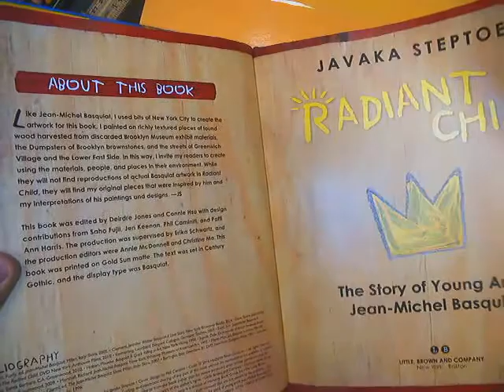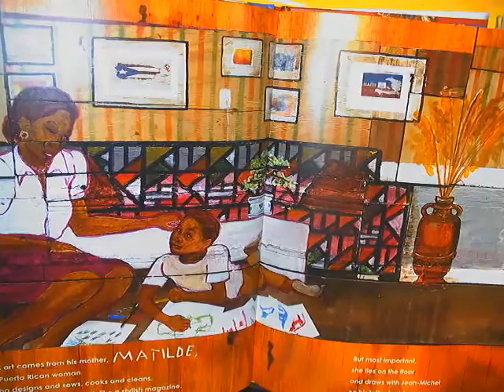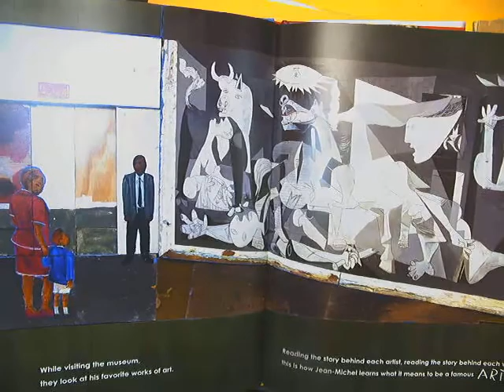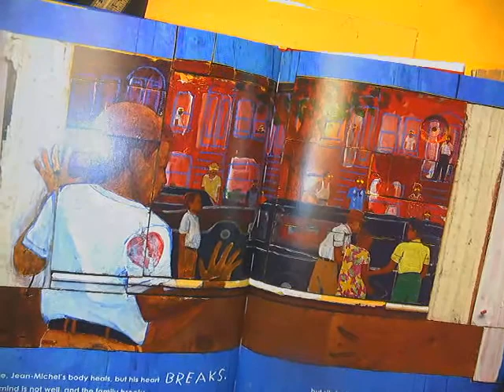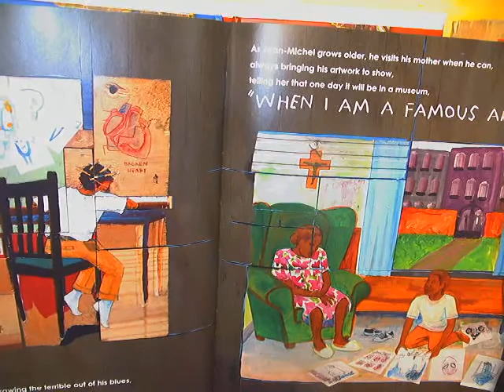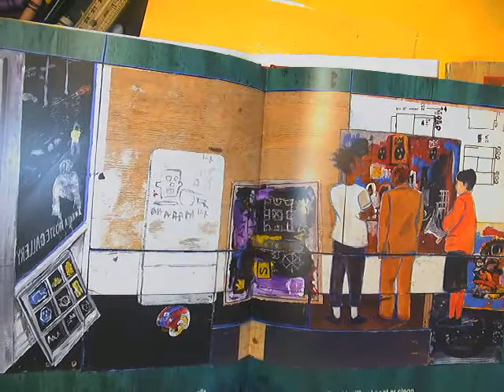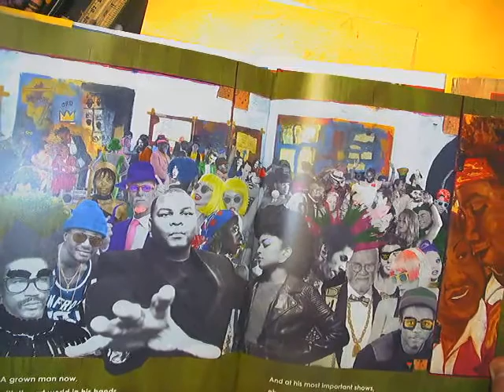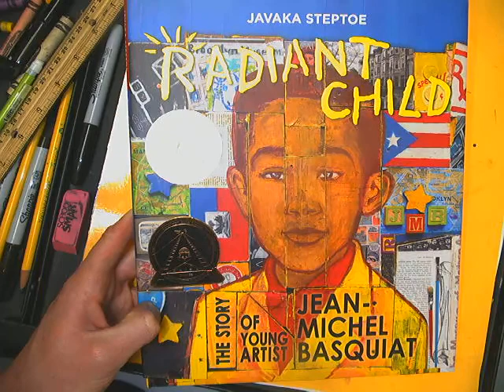The Story of Jean Michel BASQUIAT!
Mr. Gove reads about Basquiat, an artist from New York who overcame challenges to become a famous artist and champion.